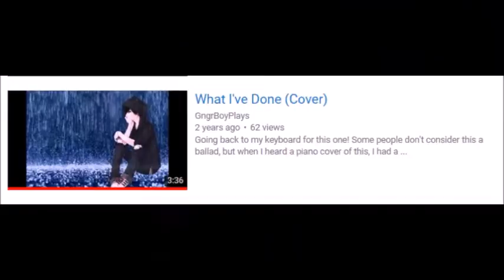My 5 Most Vivid Recurring Dreams (Birthday Special)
I figured for my birthday this year, I should do a more personal video again but this time focusing on a more creepy, morbid and..somewhat funny I guess..part of my life lol I hope you all enjoy! This was very fun to make ^^